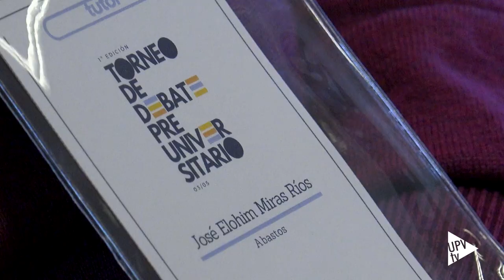DebatUPV para institutos - Noticia @UPVTV; 10-05-2024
El equipo DebatUPV de Generación Espontánea ha impulsado el primer torneo de debate dirigido a estudiantes de nivel preuniversitario en la Universitat Politècnica de València (UPV).

La jornada ha reunido a 60 chicos y chicas procedentes de siete institutos públicos y privados, que han conocido la dinámica del encuentro gracias a tres talleres previos, impartidos por DebatUPV en formato híbrido.